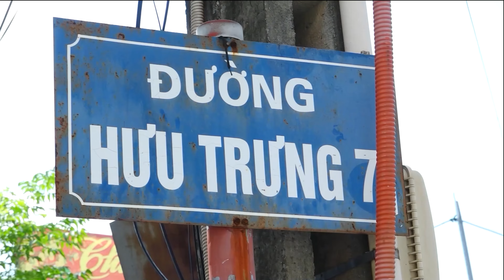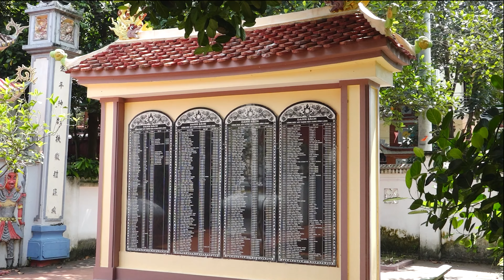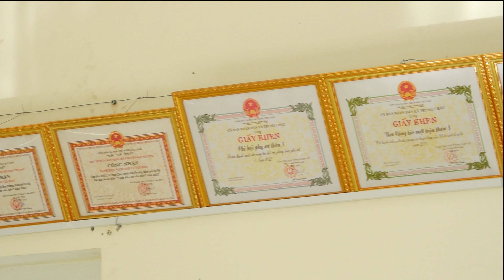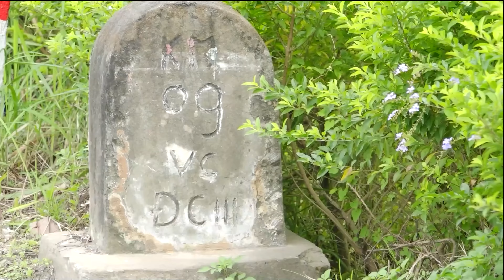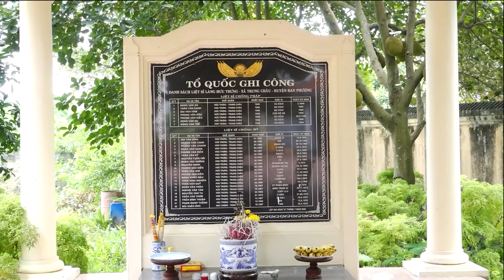Điểm Check in Thôn 3 Làng văn hóa Hưu Trưng - Xã Trung Châu - Đan Phượng - Hà Nội 4K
Quay phim cưới hỏi, hiếu hỷ, lễ hội.
Quay phim sự kiện khai trương cửa hàng, công ty
Quay phim hội nghị, hội thảo, lễ tổng kết
Quay phim sự kiện sử dụng flycam.
Đội ngũ chuyên nghiệp, giàu kinh nghiệm.
Thấu hiểu được nhu cầu của khách hàng ngày càng cao và đa dạng, vì vậy chúng tôi cho ra nhiều gói dịch vụ
quay phim & chụp hình, Để đáp ứng được tất cả những yêu cầu từ đơn giản đến phức tạp của khách hàng.